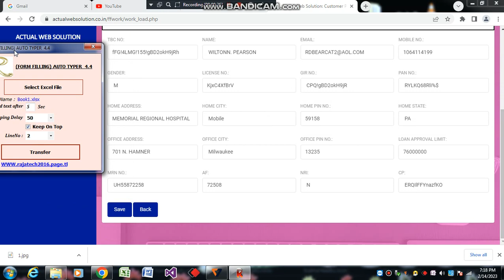Online form filling data entry work autotyper 4.4